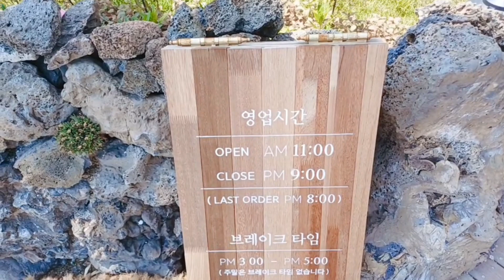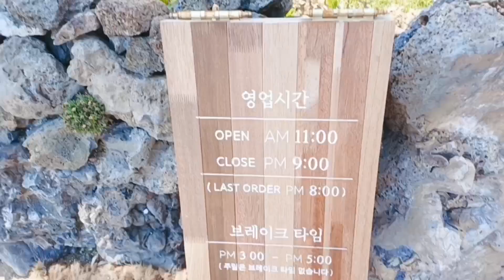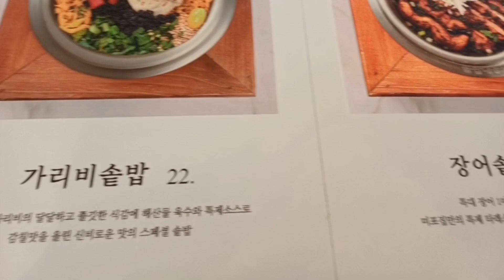뷰가 멋진 송정 미포집#부산#송정#뷰깡패#전복돌솥#제주도느낌